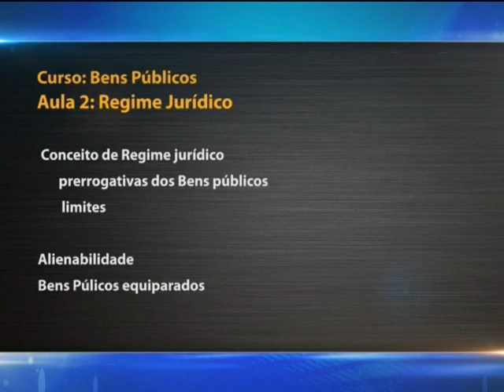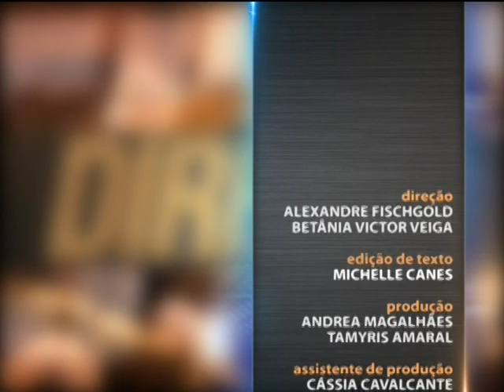Direito Administrativo - aula 2